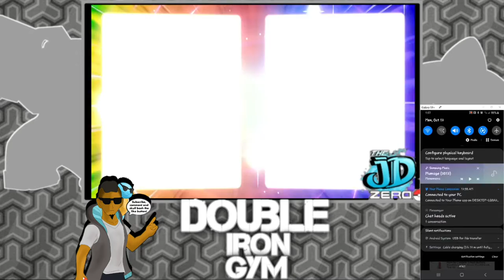DoubleIronGymChallenge Double Iron Gym Challenge Ep 51 spar match